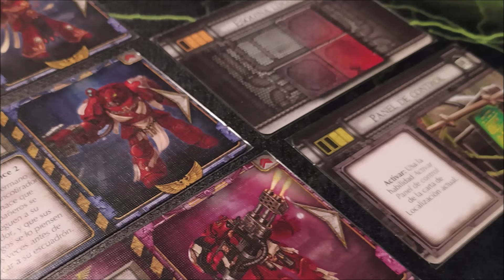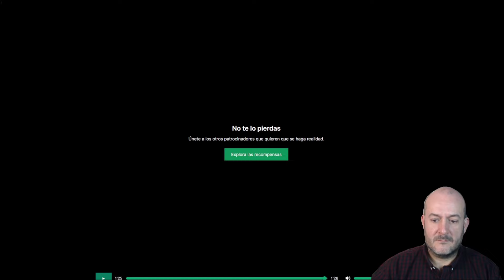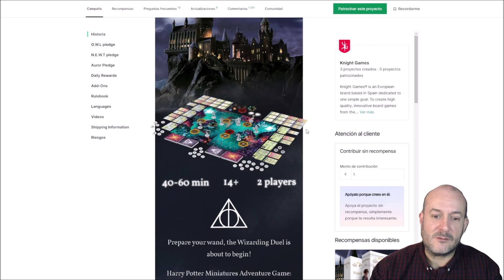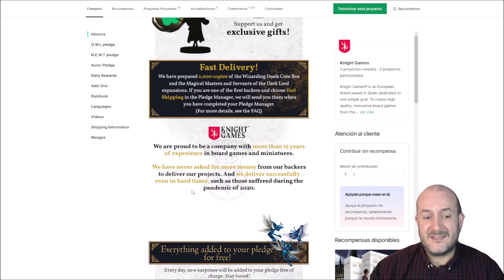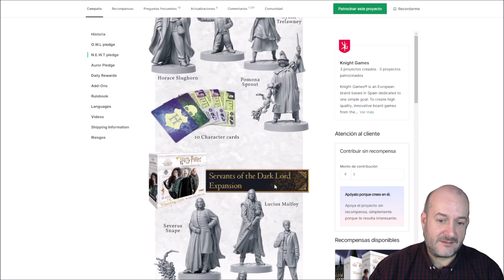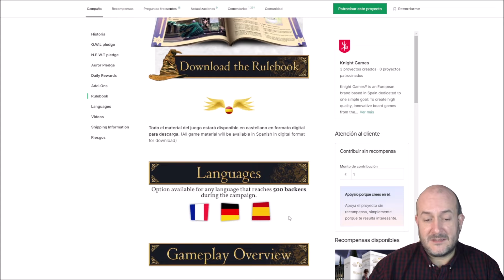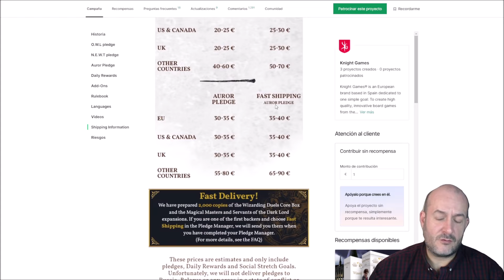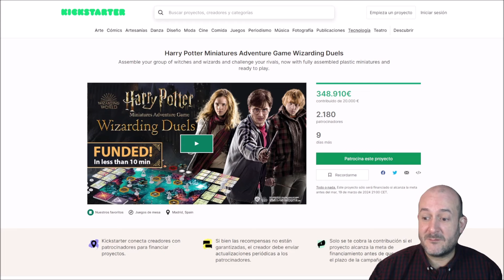Harry Potter Miniatures Adventure Game Wizarding Duels | Crowdfunding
Reúne a tu grupo de brujas y magos y desafía a tus rivales, ahora con miniaturas de plástico completamente ensambladas y listas para jugar. Os presentamos el crowdfunding de Harry Potter Miniatures Adventure Game Wizarding Duels de @knightmodels. Crowdfunding